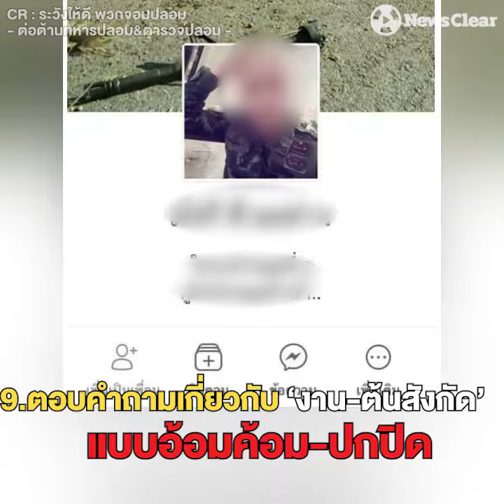'มิจฉาชีพ' ในเครื่องแบบ แต่งกายคล้ายทหาร-ตำรวจ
ระวัง!! อย่าตกเป็นเหยื่อ "โจรในคราบเครื่องแบบ"
'ทหาร-ตำรวจ' ตัวจริงตัวปลอม? สังเกตได้ไม่ยาก